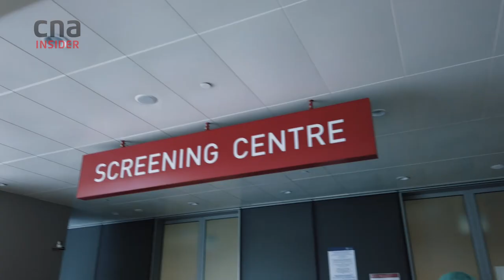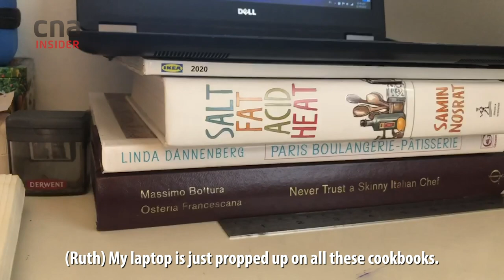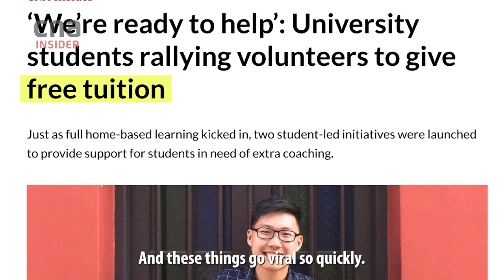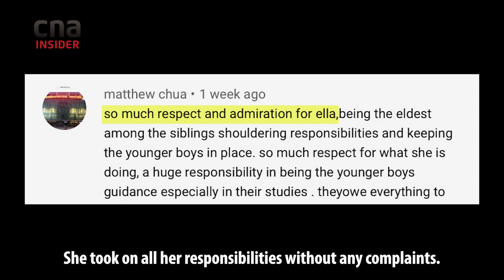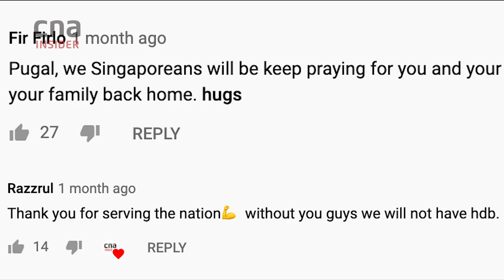At Home And Behind The Stories With CNA Insider Producers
How do CNA Insider stayhome and produce compelling stories of a rarely-seen side of Singapore life under COVID19? Like what it's like for migrant workers quarantined in dormitories as infection rates rise; or a family of 10 coping with the circuitbreaker in a two-room flat?

Hear what it's like when an emergency doctor becomes your emergency cameraman inside the NCID screening centre; when Zoom meetings are your only social interactions; and how origami, pet cats and dogs are the only things keeping you sane during insane 2am work-hours.

READ:
COVID-19 situation throws into stark relief what victims of domestic abuse face
Circuit breaker tough on special needs children, but parents find creative ways to cope
‘We’re ready to help’: University students rallying volunteers to give free tuition